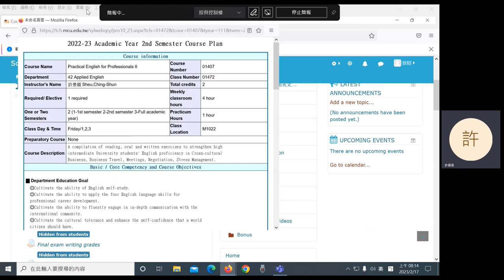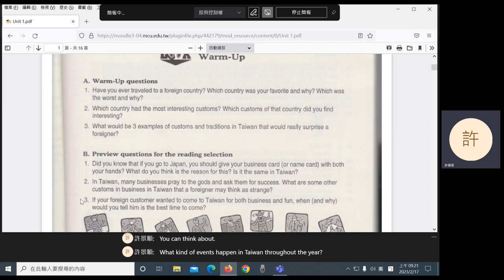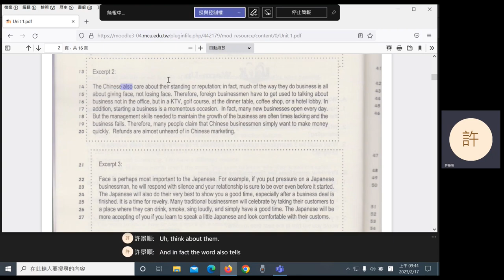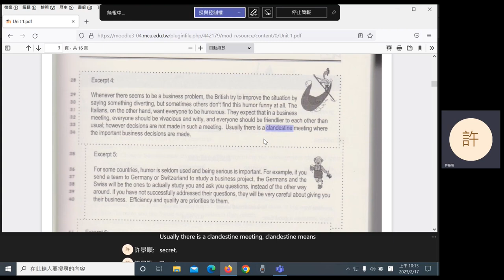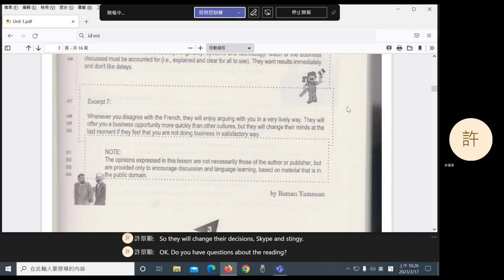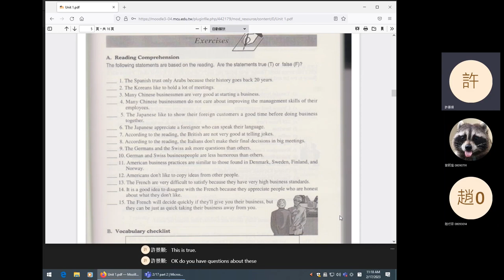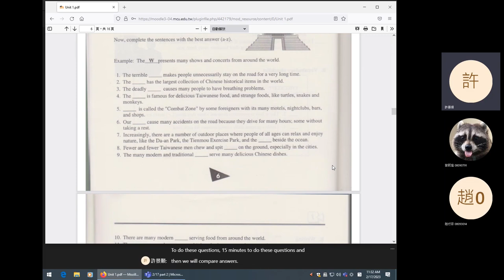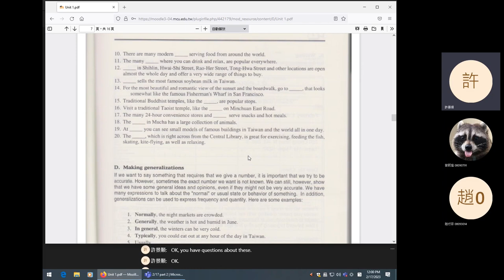2023 Spring: Practical English for Professionals II - 01 Introduction and Unit 1: Reading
Introduction to the course. Unit 1: reading.
0:12 Introduction (in Mandarin)
16:46 Unit 1: reading